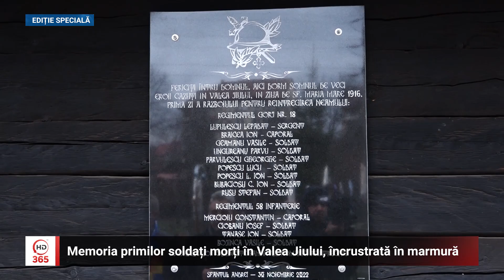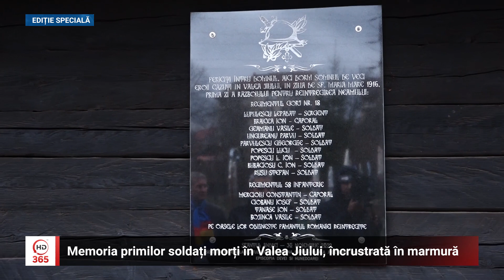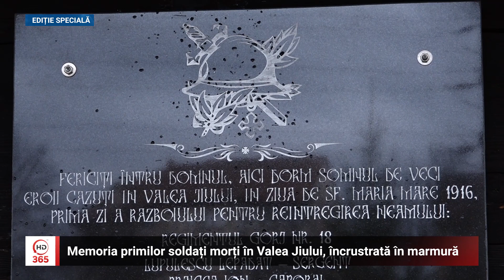Memoria primilor soldați morți în Valea Jiului, încrustrată în marmură 30 noi